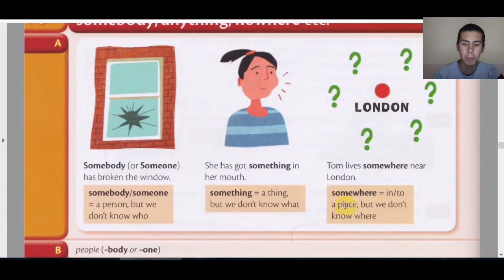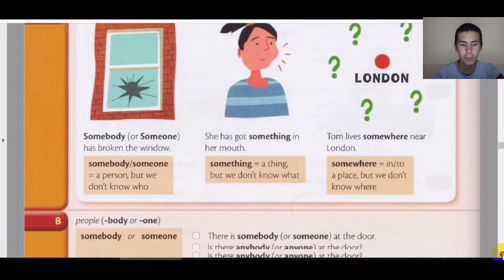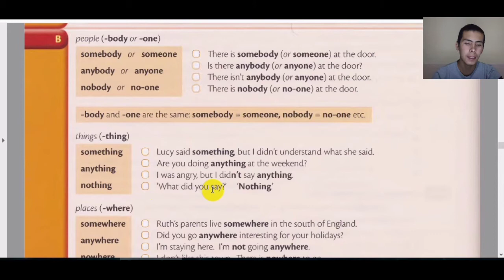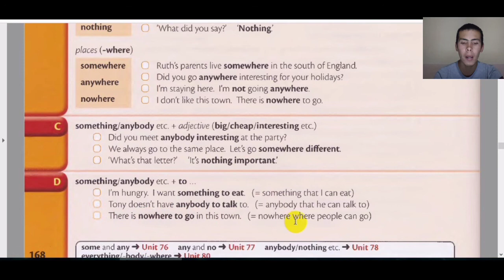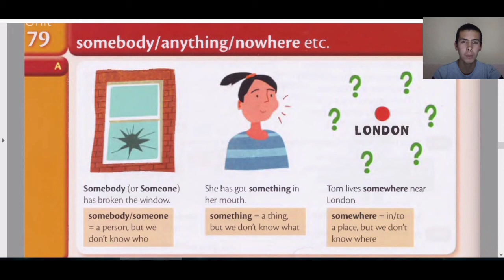Ingliz Tili Grammatikasi. Boshlang'ich Ingliz Tili Darslari. Bepul Ingliz Tili Darslari Noldan...